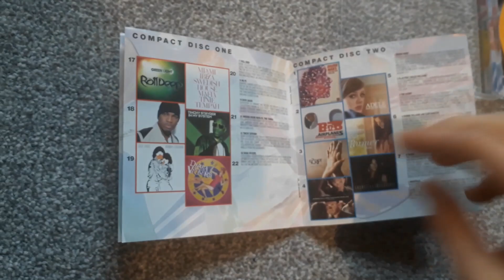Now 77 Review